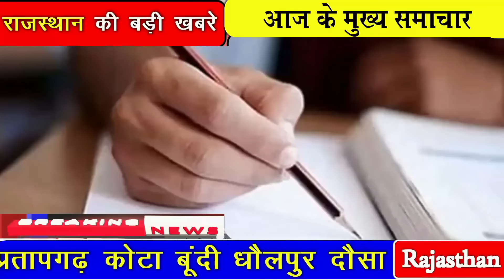आज राजस्थान के मुख्य समाचार 15 November 2024 || खातों मे आयेंगे पैसे || Rajasthani Media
आज राजस्थान के मुख्य समाचार 15 November 2024 || किसानों के लिए बड़ी घोषणा || Rajasthani Media

आज 10 November 2024 की राजस्थान की बड़ी खबरे
राजस्थान की बड़ी खबरे 2024